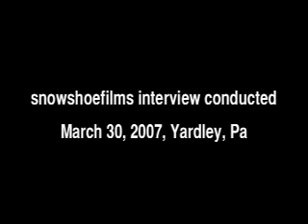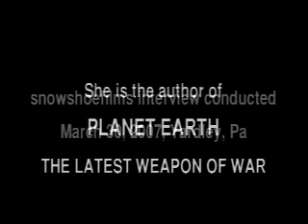Depleted Uranium in the Human Body: Sr Rosalie Bertell, PhD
Epidemiologist Rosalie Bertell (PhD, biometrics) explains the effects of the weaponized  DU on the people of Iraq and the planet. In subsequent parts of this series, Dr. Bertell offers readily-accessible ways to detox some heavy metals and poisons from the body.
(part of a snowshoefilms series (2007) with Sister Bertell, a member of the Gray Nuns of the Sacred Heart.